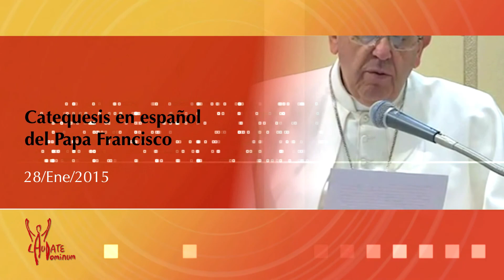Catequesis en español del Papa Francisco 28/01/2015 HD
El Pontífice destacó en su catequesis de este 28 de enero que tanto las comunidades cristianas como las civiles deben estar atentas a esta situación creada “de orfandad”, en los niños y jóvenes de hoy, que viven desorientados sin el buen ejemplo o la guía prudente de un padre.